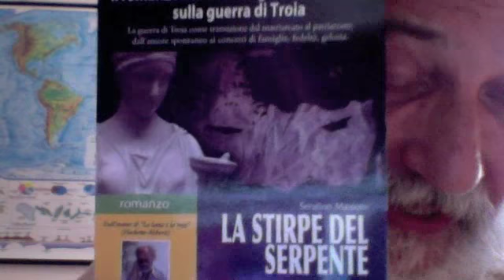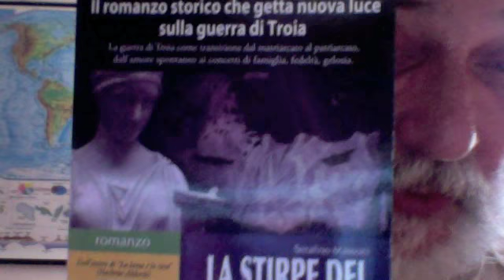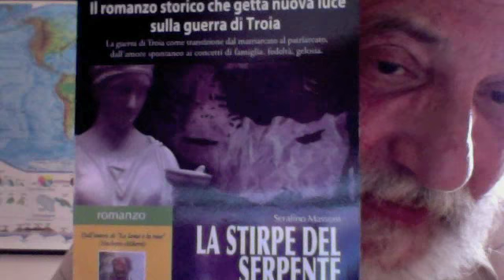MASCHI E ZERBINI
Lettera di Sirio Mistico

Sirio Mistico
La guerra dei sessi
(infantile), guerra dei sessi...

Inviato a: serafinomassoni